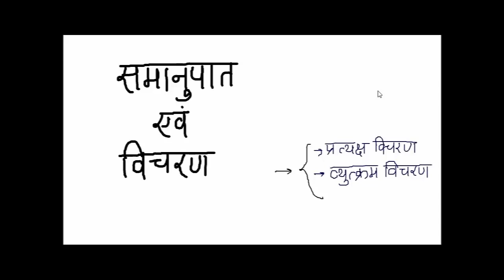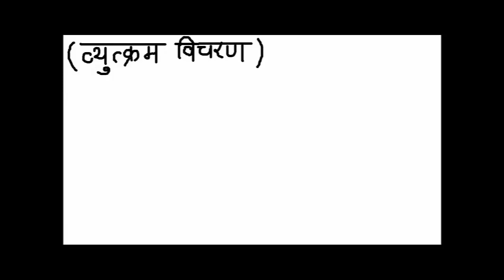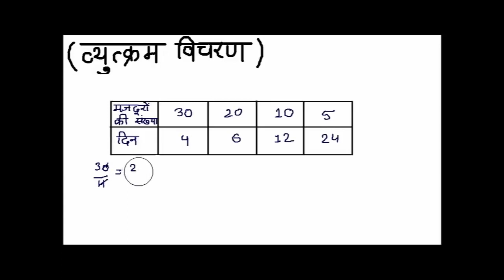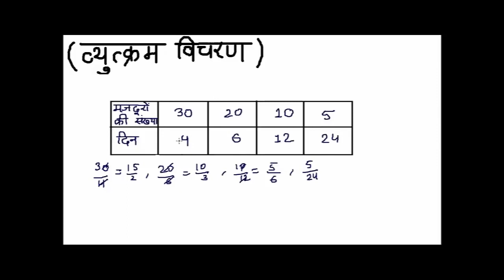विचरण और समानुपात Variation and Proportion --गणित /Math Hindi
Variation and Proportion/विचरण और समानुपात